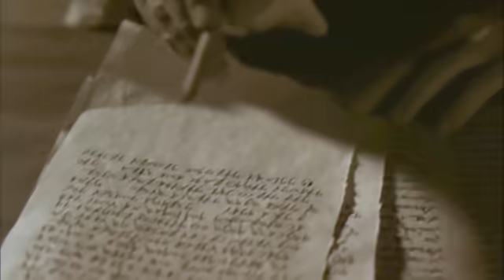Фильм: Иса Мәсіх - Жохан жазған Ізгі хабар 13-17 тараулар - John's Gospel Kazakh